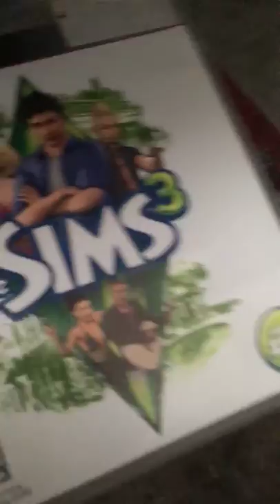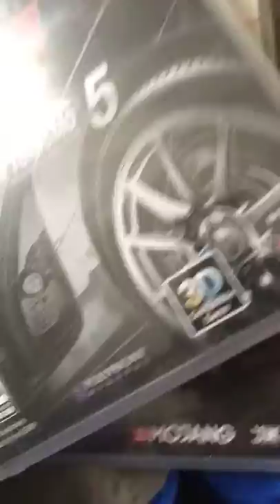Check this video out 😎😎😄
Alp drawer